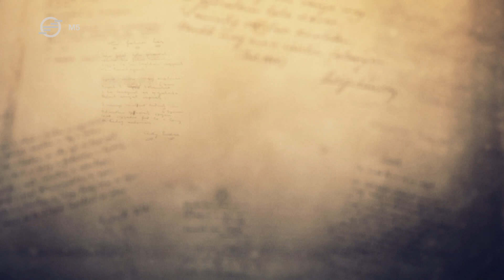Petőfi Sándor: Még alig volt reggel... – Turi Bálint (Vers mindenkinek)